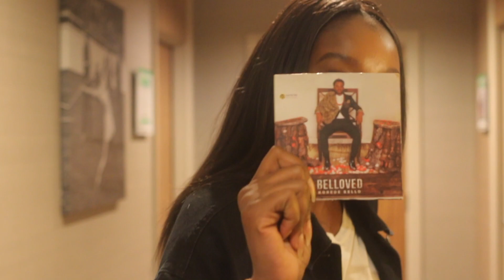GTK With Biss - ‪Korede Bello Speaks On His Album, His Personal Life, Meeting Don Jazzy + More!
Produced By Centre Vision Media

GTK With Biss catches up with the Megastar Korede "Mr Romantic" Bello at the night of his Album Listening Party held in London.

Watch as I dig in into Korede's life and find out more about the self-proclaimed Mr Romantic.